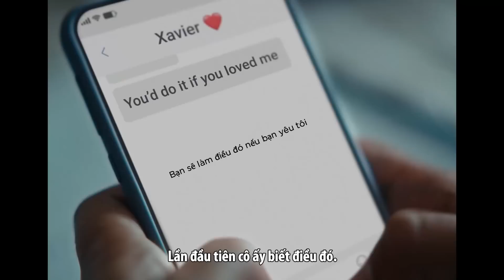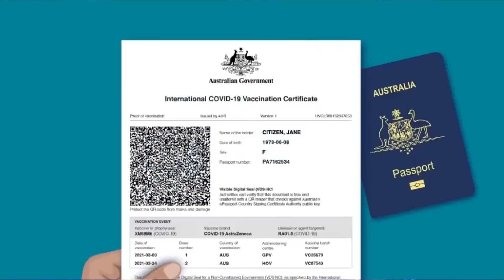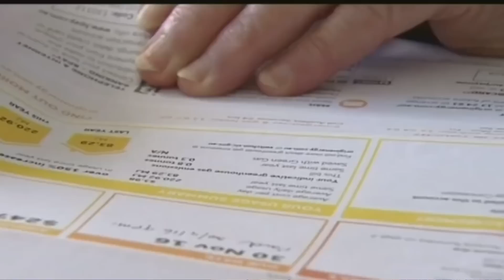Điểm Báo Úc Châu - 04/07/2022